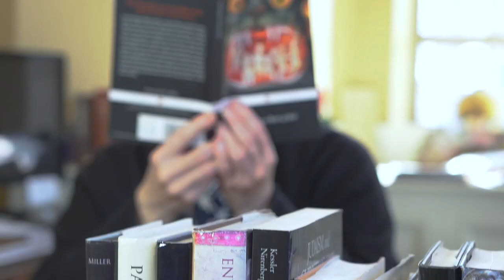NSSE - National Survey of Student Engagement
Take the NSSE - National Survey of Student Engagement.

The survey is designed to gather information from freshmen and seniors about their college experiences, both in and out of the classroom. The results of the survey will allow the university to evaluate and compare the experiences of University of Arkansas students with students throughout the country.

Freshman and senior students should have an email, with the subject line "The University of Arkansas wants your feedback," from "Ms. Melissa Harwood-Rom, Dean of Students" on behalf of with information and a link to take the survey online.

In appreciation for participating, the first 1,000 students who complete the survey will receive a free t-shirt. Everyone who completes the survey by May 1 will be automatically entered in a random drawing to win one of 10 Apple Watches.

If you have any questions about this project at the University of Arkansas or how the university plans to use the results, please contact Alice Griffin at or . More information about the survey is available at the NSSE Web site.